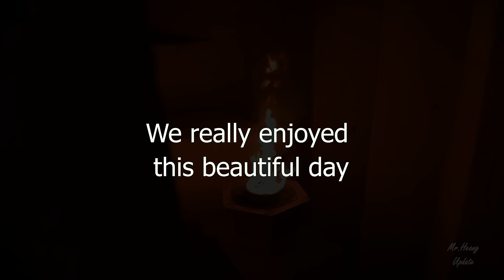Spend 278 Days To Build A Dream Water Park - Full Video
This is full video of our 278 days to build our dream water park with underground water slide.

About few weeks later our water park is getting grimy and dirty, than we started to discuss about cleaning, upgrading and refashioning it.

At last, we came up with this amazing renovative idea.
 - build a hut at the top of water park with 2 balconies
 - make our slide more longer
 - changing our swimming pool color

About Mr.Heang Update: We are from Thailand and we live in United States of America (USA). In this video we going to show you about our 278 days of survival and building our dream water park with underground water slide house with very simple tools and skill !

How long and where did I build?
I been working very hard with my 2 friends for 278days to completely build, This underground is in a very small private jungle in California (United State), We did together with three people (2 people is builder and one person is camera man)

How large is it?
Underground Dimension: Depth 5.2m , width 15.3m, height 8.3m, I knew the most of viewer they hard to believe but it real 100% by hand made with tools in video !

I am very happy for your constructive feedback.
Hope you enjoying my videos !!

Camera: Nikon D7500
Len: Tokina 11-16mm
Len: Nikkor 18-140mm
Editing: Adobe Premiere Pro